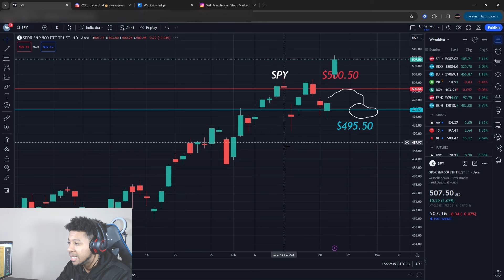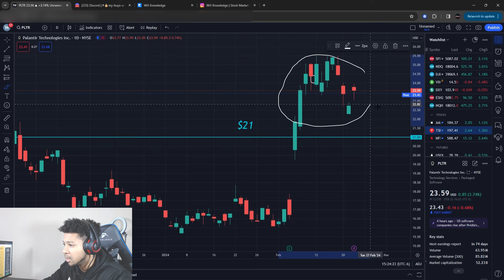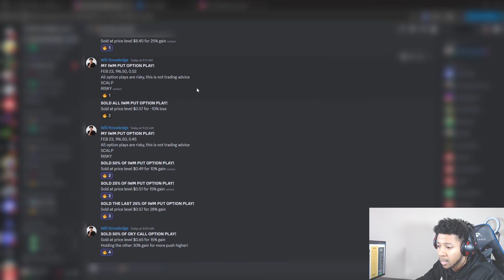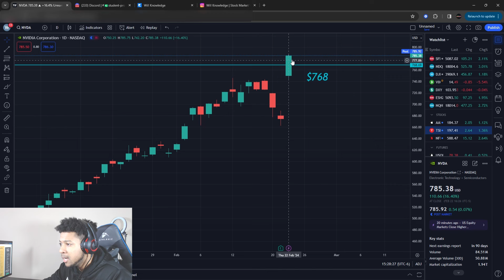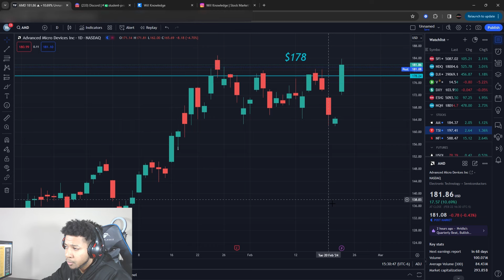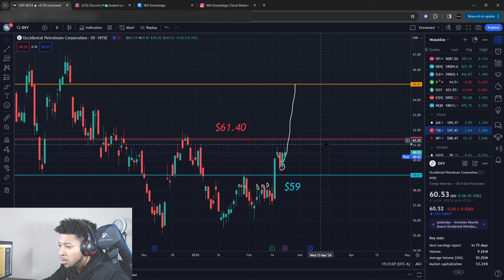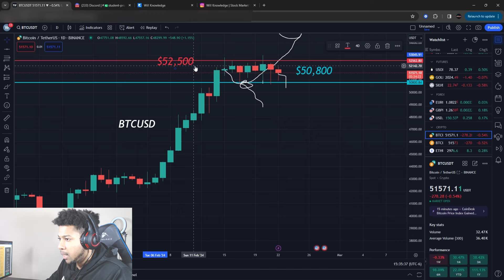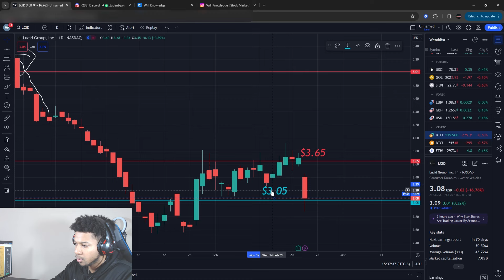BUY NOW?! NVIDIA STOCK! SMCI STOCK! TESLA STOCK! BITCOIN! AMC! DWAC! OIL! COIN! AMD! PLTR! & MORE!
BIG 60% OFF SALE IS LIVE! ONLY $65 a MONTH!